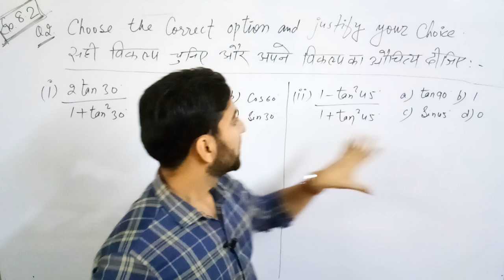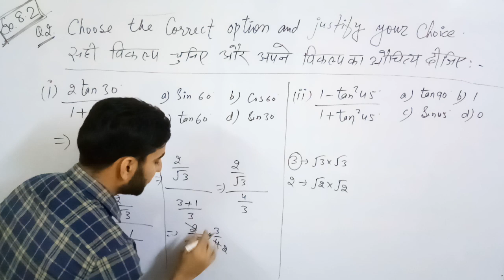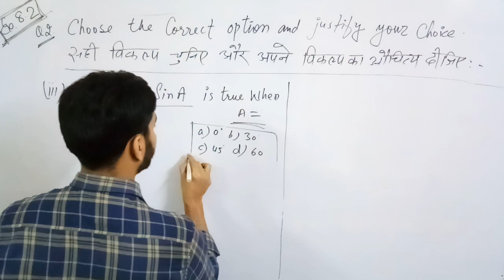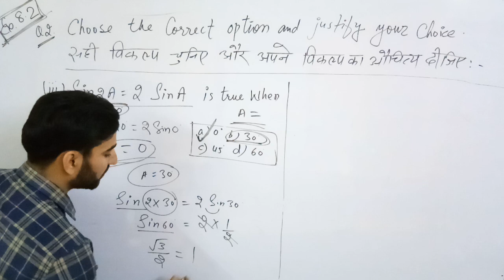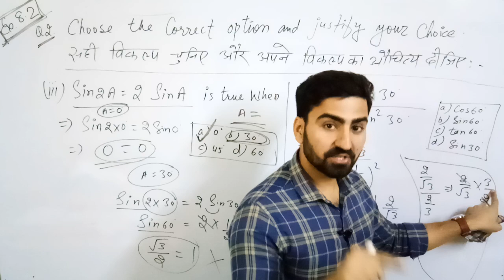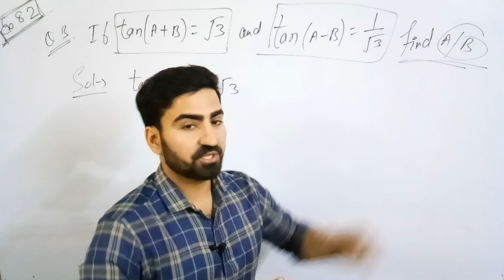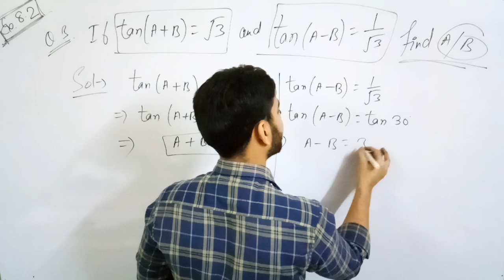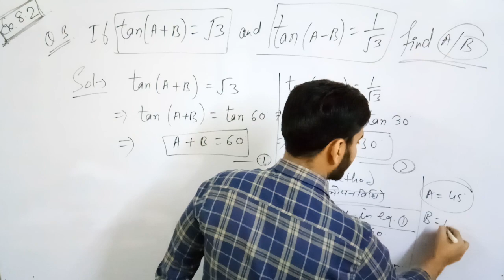Trigonometry | त्रिकोणमिति | Class 10th | CBSE | Ch 8 | part 6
Question no.2 and Question no.3
(All Part)